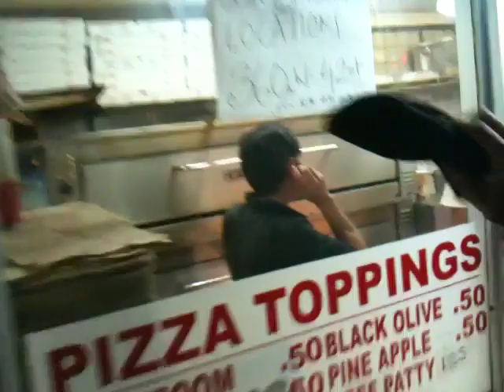Pepperoni Scarrs & Wasted Chuckie Review Another $1 New York Pizza Restaurant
Part 3 in the adventures of Scarrs & Chuckie in New York.  Featuring a cameo from Hanif Boogie & Random cabbie.